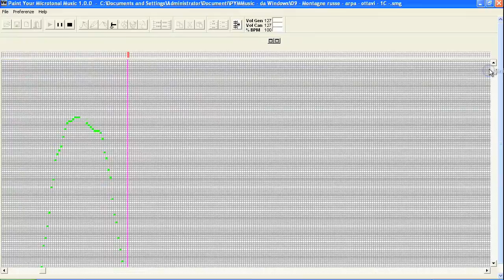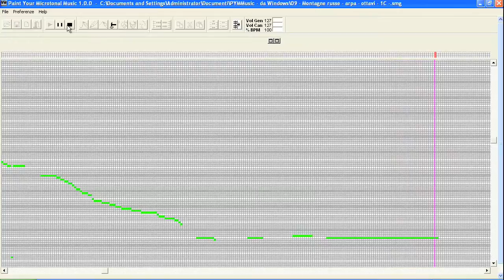Roller Coaster - Montagne Russe - Eights of a Tone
This music was composed by Paolo Maria Guardiani. The subdivision is Eights of a Tone.
for 12 €
2) Read the user manual
3) Compose microtonal music

Ideatori del Software: Giuseppe Guardiani, Paolo Maria Guardiani. Programmatore: Armando Salle